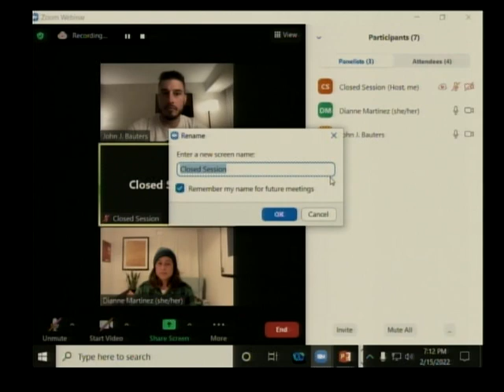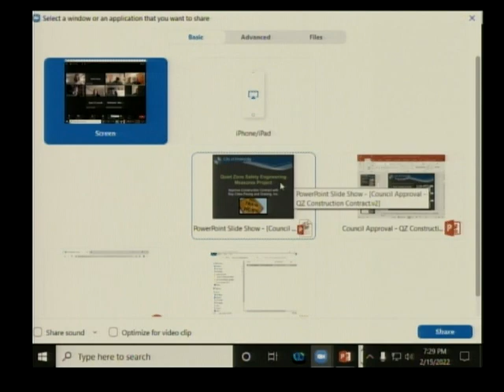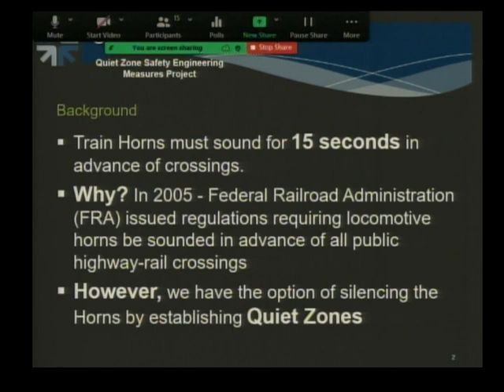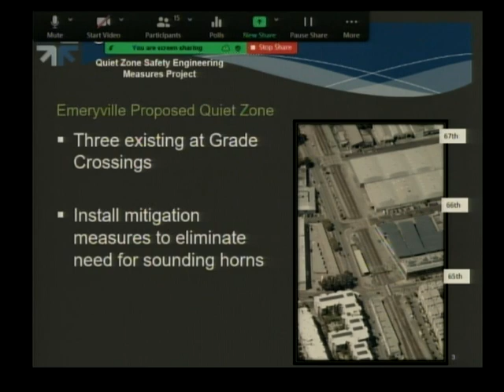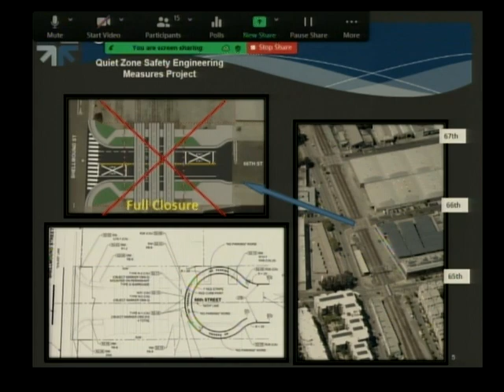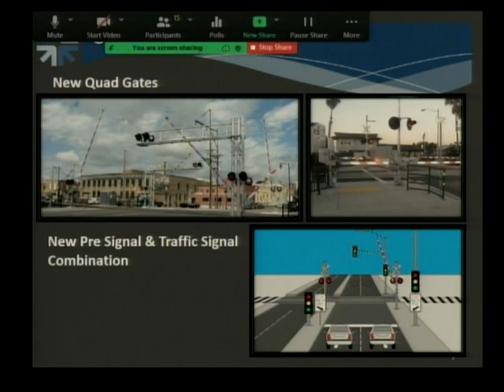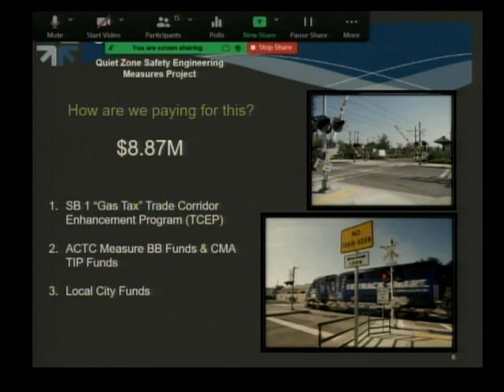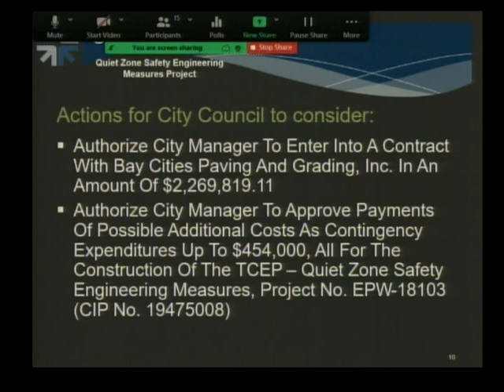City Council Meeting - Emeryville, CA - February 15, 2022